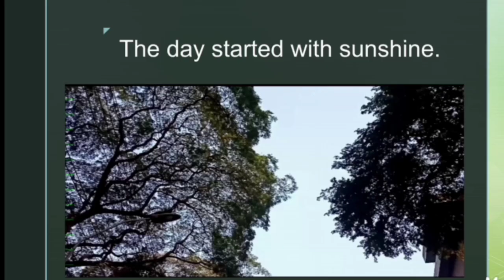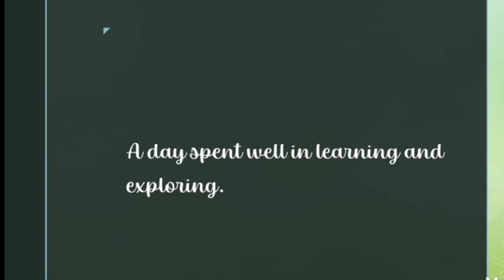GAFE 3RD CONFERENCE GEIST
Day 1 of Global Assembly on Futures of Education (GAFE) organized by GEIST International Foundation and A2i, ICT Division.

Venue: Professor Muzaffar Ahmed Chowdhury Auditorium, Faculty of Social Science, University of Dhaka.